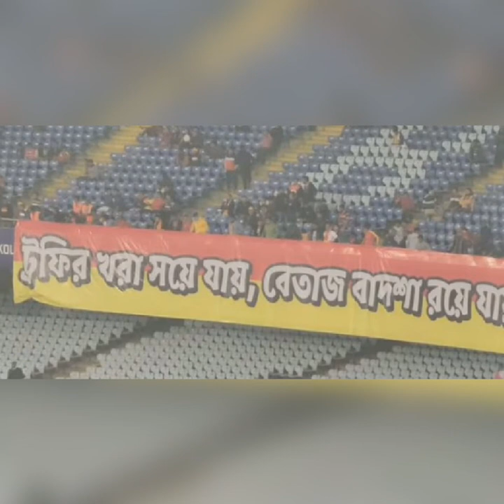eastbengal news...ইস্টবেঙ্গলে স্টিফেন থাকবেন ..নতুন বিদেশি আসলেন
welcome to sportpencilchannel.eastbengalnews is eastbengal loss another isl match.thank you.